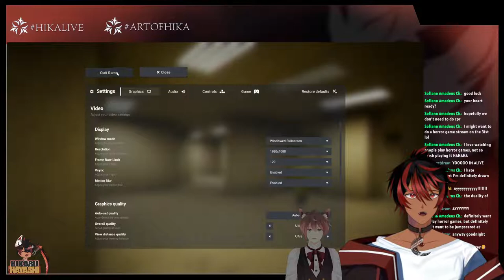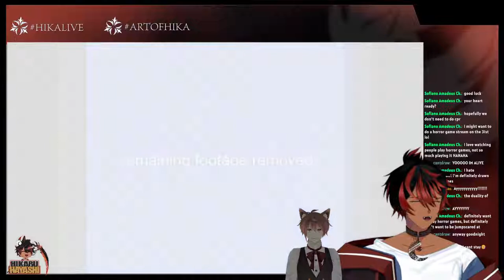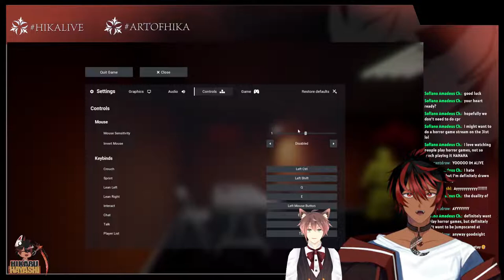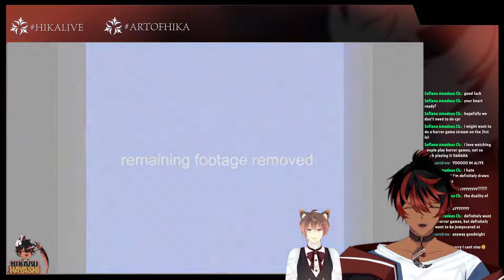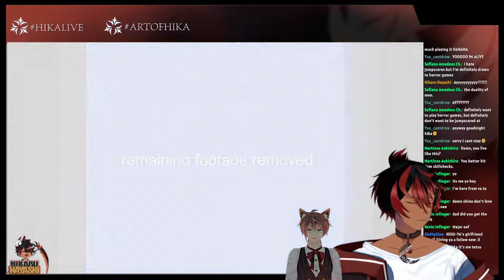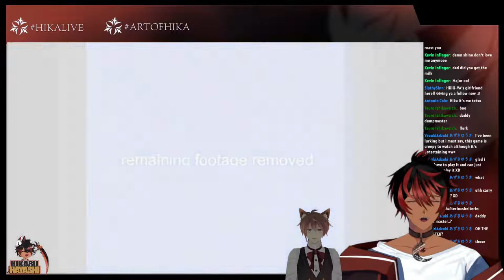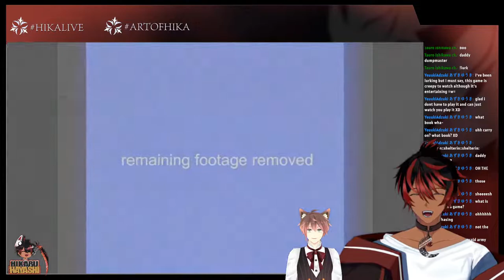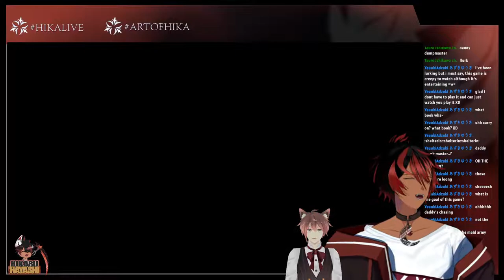This isn't McDonalds...? (Escape the Backrooms)【Hikaru w/ ThatOne_VA】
RANDOM STREAM! Didn't think I'd hit you with one of these! Today I'm playing blind in the game Backrooms.
『 Recording w/ today 』
❀ ThatOne_VA:

『 Hashtags 』
❀Live
❀Horror Streams
❀Art
❀Clips

『 Rules 』
❀Please be respectful to fellow viewers, myself, and other streamers I may be collabing with. Any forms of discrimination, harassment, drama, etc. will not be tolerated.
❀No spamming or trolling in chat. Please use common sense when typing and stay on topic.
❀Although all languages are welcome please try and stick with English when possible.
❀Do not backseat or spoil unless I directly ask, in which case I will specify what is okay to say

『 Credits 』
❀ ママ: @SakuraLiaVtuber